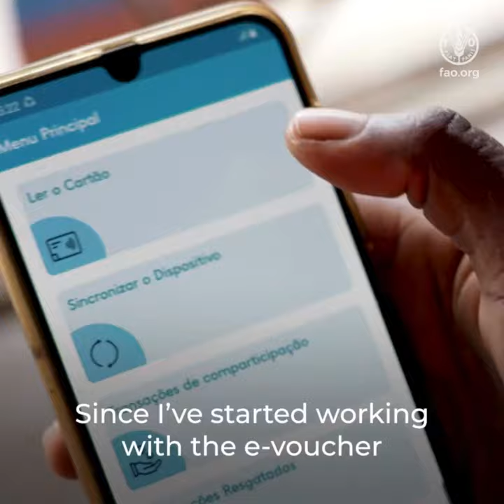Agrodealers in Mozambique use the FAO Identification, Delivery and Empowerment Application (IDEA)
To ensure the protection and secure management of beneficiary data, and delivery and tracking of assistance, FAO developed Identification, Delivery and Empowerment Application (IDEA), a digital ecosystem of applications. IDEA facilitates secure beneficiary registration, identity verification at the point of distribution, entitlements delivery and tracking, data reporting and visualization. IDEA builds on more than 10 years of development and implementation in Somalia to support the secured delivery of FAO’s large-scale and diverse portfolio in a complex operating environment.

FAO in Mozambique aims to strengthen the use of digital technology to support rural communities and to facilitate farmers access to quality agricultural inputs. Using IDEA in Mozambique plays a key role in this transformation process.